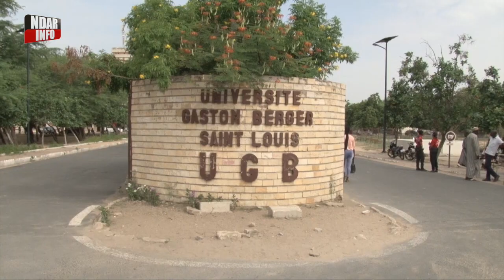​Tri et valorisation des déchets : les étudiants de l’UGB sensibilisés